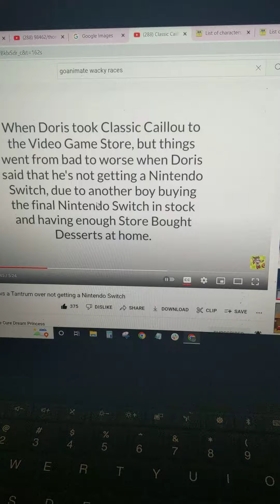Classic Caillou Parody 1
Cast
Incidental 163-Classic Caillou
Vera Fishbowl-Classic Caillou's Mom
Incidental 161-Black Kid Has a Nintendo Switch